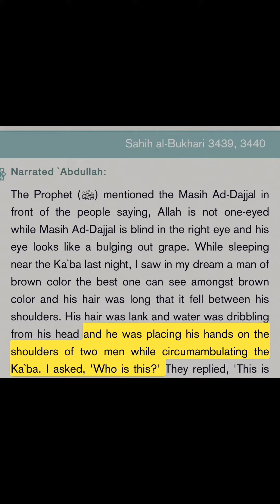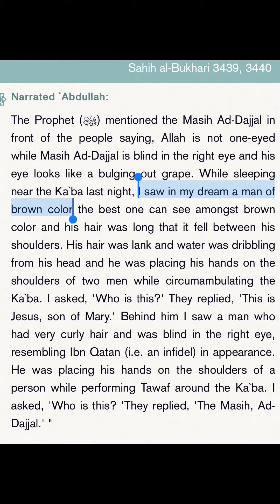Mirza ist der DAJJAL👺 Ahmadiyya verdrehen Hadithe‼️ [Muslim V/s Qadiyani] 🔥